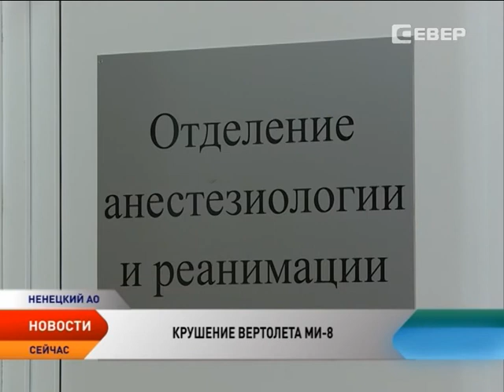Четверо пострадавших в крушении вертолета Ми-8 в НАО доставлены бортом санавиации в Архангельск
Четверо пострадавших в результате крушения вертолета Ми-8 в районе месторождения Требса доставлены бортом санавиации в Архангельск. Решение о их госпитализации приняли врачи Ненецкой окружной больницы. Еще одна жертва авиационной трагедии остается в реанимационном отделении Нарьян-Мара. Транспортировка этого пострадавшего невозможна, поэтому за его жизнь продолжают бороться окружные врачи.